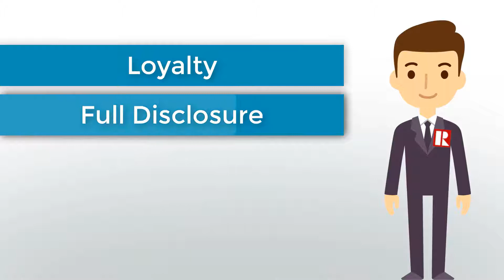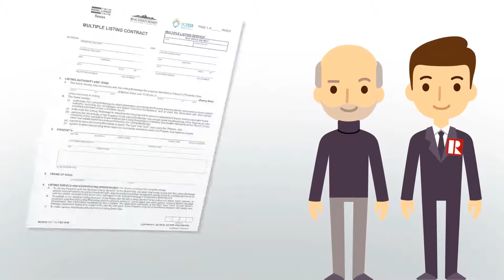Anthony Trinetti's Disclosure of Representation in Trading Services Form DORT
Real estate professionals have a regulatory requirement to present you with this
consumer information before providing services to you.
This information explains the different relationships you can have with a real estate
professional to buy, sell or lease property. Before you disclose confidential information
to a real estate professional regarding a real estate transaction, you should understand
what type of business relationship you have with that individual.

You can work with a real estate professional in one of the following ways:
- As a client -

If you are the client of a real estate professional, they work on your
behalf. The real estate professional representing you has special legal
duties to you, including:

- Loyalty. They will act only in your best interests.

- Full disclosure. They must tell you everything they know that
might influence your decision in a transaction.

- Avoid conflicts of interest. They must avoid any situation
that would affect their duty to act in your best interests.

- Confidentiality. They must not reveal your private information
without your permission, even after your relationship ends. That
includes:
• your reasons for buying, selling or leasing
• your minimum/maximum price
want to include in a contract

- When you become a client, you may be asked to sign a written
agreement setting out your and the real estate professional’s
responsibilities.

- As a non-client -
A real estate professional who is not representing you as a
client does not owe you special legal duties:

- No loyalty. They may be representing a client with
competing interests to yours in a transaction. They
must be loyal to their client, not you.

- No duty of full disclosure. They do not have a duty
to give you all relevant information.

- No duty to avoid conflicts. They are not acting in
your interests.

- No confidentiality. They must share any information
you tell them with their clients in a transaction.